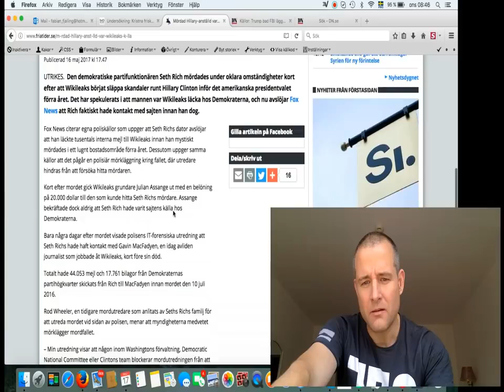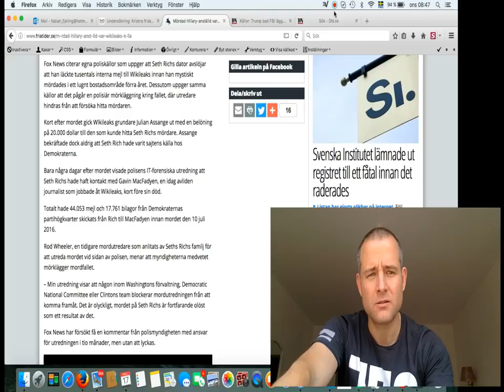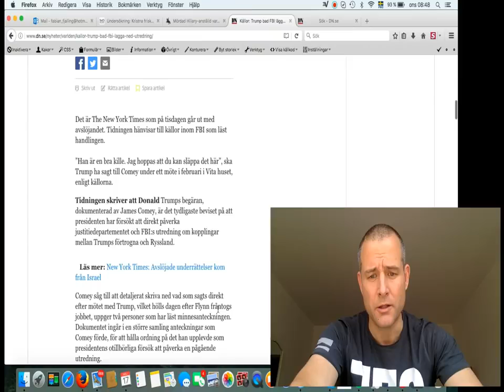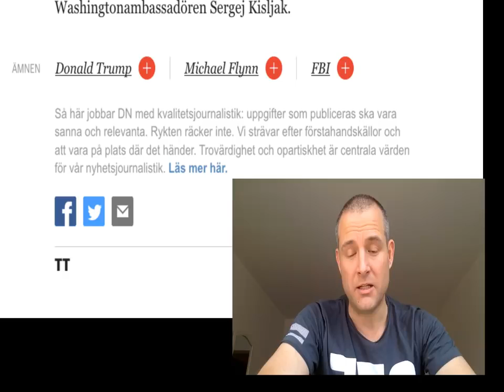DN s fantasier om Trump och Comey